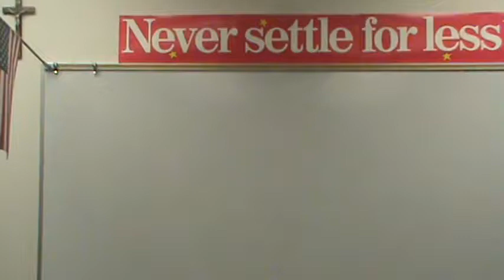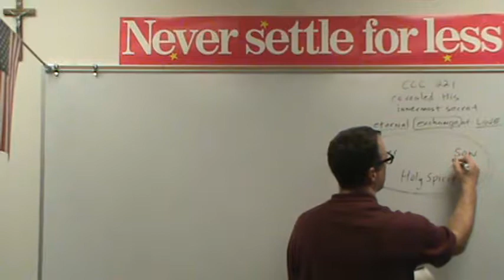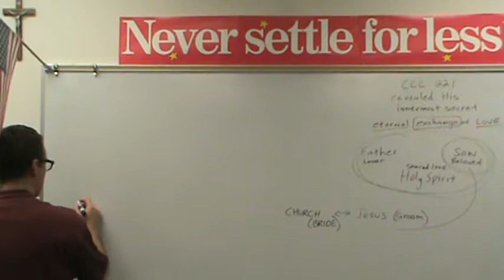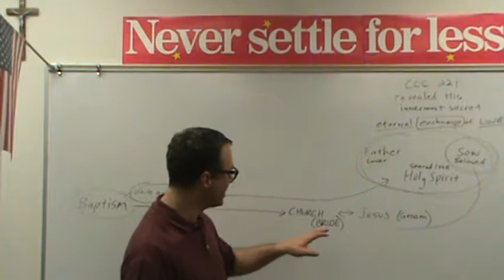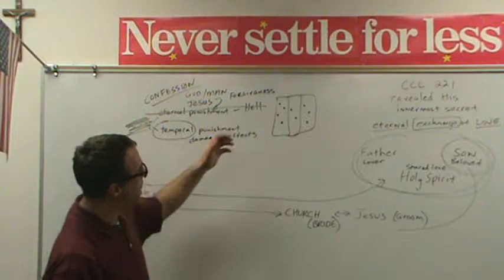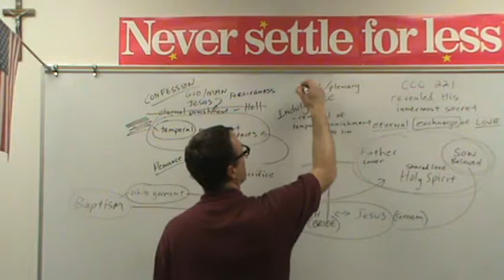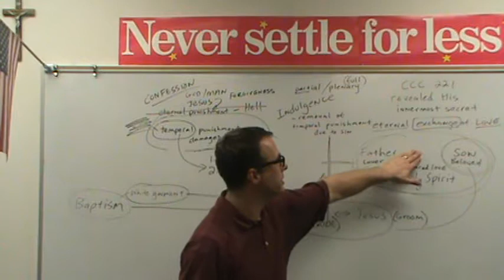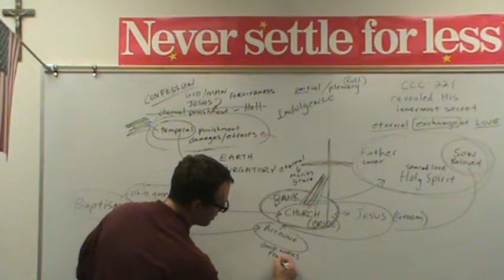Never Settle Series - Eternal Exchange of Love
The Never Settle Series is a media of Link to Liturgy, which provides fast and faithful resources which use the latest audiovisual means alongside traditional means to evangelize and catechize thus linking life to the Gospel and the Gospel to life.